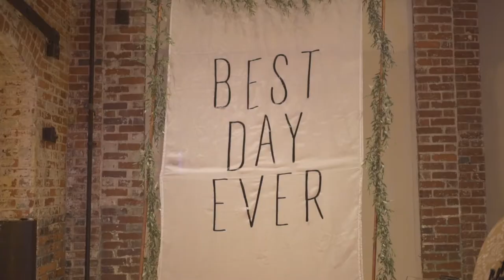Bryttney + Colin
Bryttney & Colin's whimsical, romantic wedding was filled with love and laughter from beginning to end. They couldn't have asked for a better start to their marriage. They are forever thankful to all their family, friends, and these companies for making this day one they will never forget.

Wedding Venue: The Bibb Mill Event Center (Columbus, Ga)
Wedding Planners: Jennifer Lott & Alyssa Guikema of Weddings by Epic
Floral & Decor: Weddings by Epic
Videography: Spark Weddings
Photography: Heather Dettore Photography
DJ: Dyron Ducati of D Street Entertainment
Hair & Makeup: Stylist Alicia Benton & Ashley Marie Kelly
Officiant & Premarital Counselor: Jeremy Zach
Bridal Suite & Rehearsal Dinner: Illges House
Coach Bus Shuttles: Capital Trailways
Wedding Dress: Essense of Australia
Tux: Jos.A.Bank
Bridesmaid Dresses: Brideside
Bridal Boutique: Wedding Angels Bridal Boutique
Jewelry: Grace Loves Lace